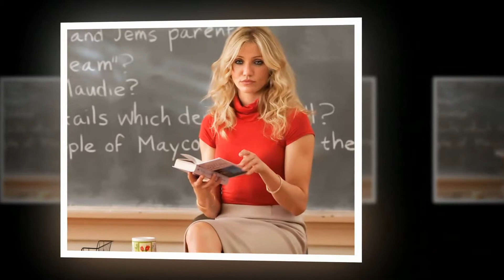Top 10 Most Beautiful American Women